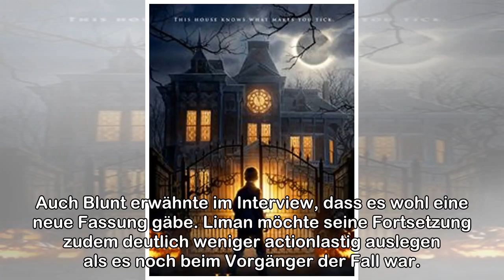"Edge Of Tomorrow 2": Emily Blunt erteilte Sequel wegen "Mary Poppins’ Rückkehr" zunächst eine Ab...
"Edge Of Tomorrow 2": Emily Blunt erteilte Sequel wegen "Mary Poppins’ Rückkehr" zunächst eine Absage
„Edge Of Tomorrow” mit Tom Cruise und Emily Blunt könnte bald seinen Nachfolger bekommen und wie sich nun herausgestellt hat, wurde Hauptdarstellerin Blunt schon im Herbst 2017 für das Sequel angefrag...